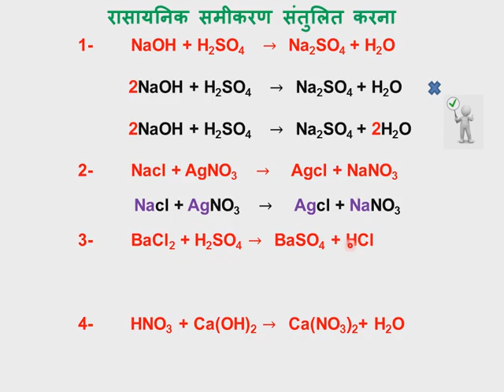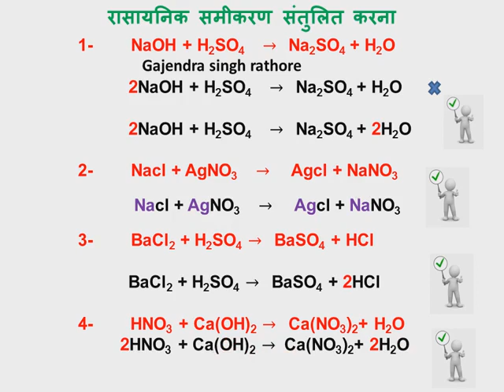Chemical equation balance,रासायनिक समीकरण संतुलित,hit and trial, 10th science ,equation balancing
@G.S.R अनुमान विधि से रासायनिक समीकरण संतुलित करने की विधि।,